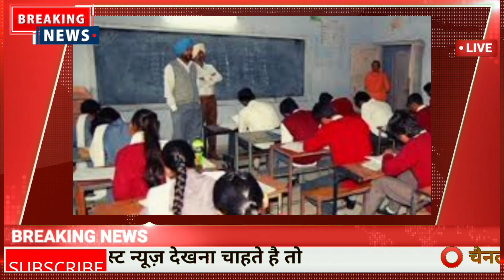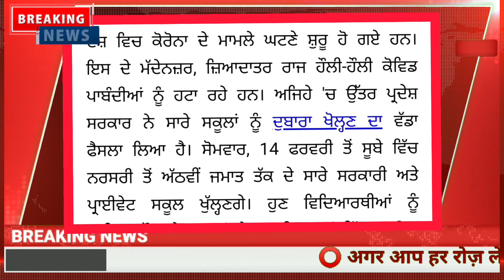ਹੁਣ ਸਾਰੀਆਂ ਕਲਾਸਾਂ ਲਈ ਖੁਲ੍ਹੇ ਸਕੂਲ | PSEB NEWS TODAY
ਸਤਿ ਸ੍ਰੀ ਆਕਾਲ ਜੀ ਦੋਸਤੋ ਮੈਂ ਤੁਹਾਡਾ ਇਸ ਚੈਨਲ ਤੇ ਸਵਾਗਤ ਕਰਦੇ ਹਾਂ ਦੋਸਤੋ ਮੈਂ ਇਸ ਚੈਨਲ ਉੱਤੇ PUNJABI DOCS , ਤੇ ਪੰਜਾਬ ਸਕੂਲ ਸਿੱਖਿਆ ਬੋਰਡ ਦੀਆਂ ਖਬਰਾਂ ਅਪਲੋਡ ਕਰਦਾ ਹਾਂ, ਚੈਨਲ ਨੂੰ ਸਬਸਕ੍ਰਾਈਬ ਜ਼ਰੂਰ ਕਰੋ ਜੀ.